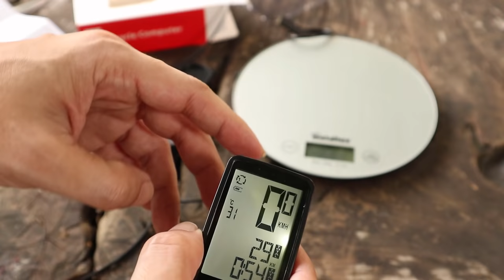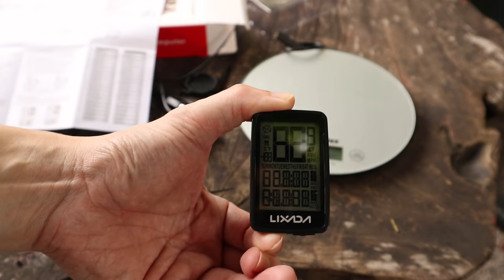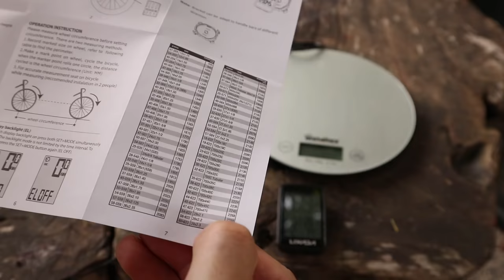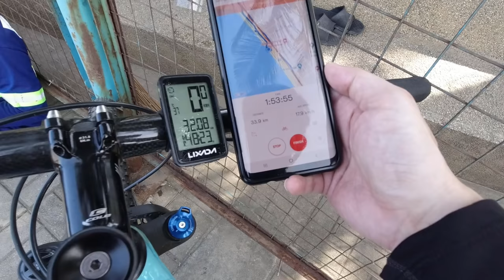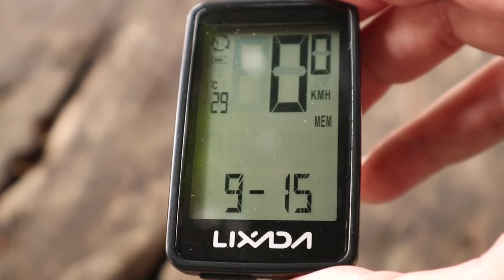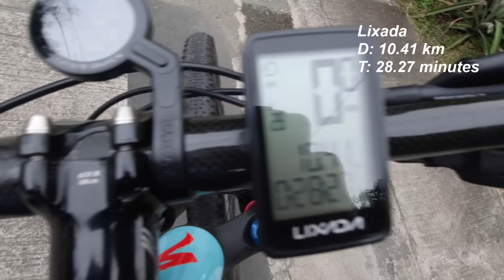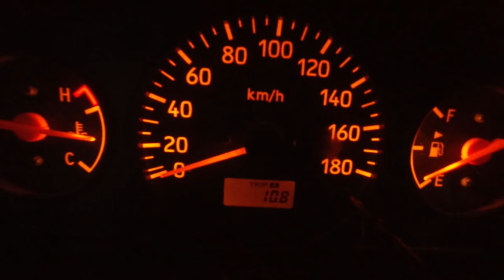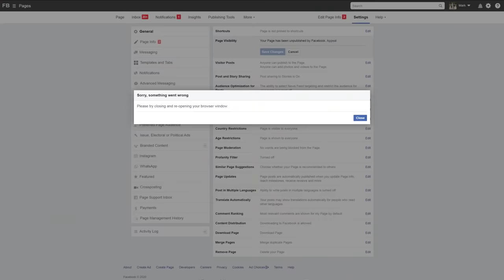Testing the ₱500 Lixada Cyclocomputer + Why I Got Blocked on Facebook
Cheap as fudge but is it any good? Testing the Lixada cycle computer (speedometer) plus a short bonus at the end.